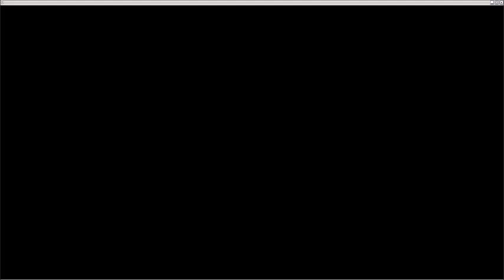Yugi Amane throws his brother- Hanako kun animatic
Hey, guys SImplyDulz here. Remember in my story I said that I am making another animatic this is it. Thanks for 1000+ views on my previous Hanako kun video and 400+ views in my Scissor 7 video.
In case you didn't know, I just changed the outro because Youtube told me to
Anyways, stay safe out there